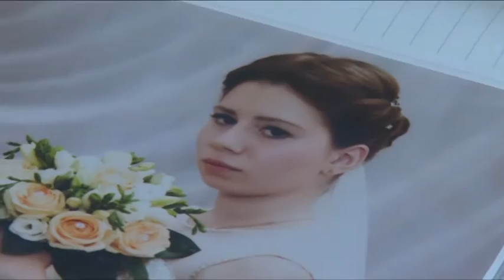Встретить Новый год в собственной квартире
Встретить Новый год в собственной квартире. Ценный подарок получили те, кому не посчастливилось жить в собственной семье. В уходящем году 19 ребят, оказавшихся без попечения родителей, получили ключи от нового жилья.  Все квартиры – с муниципальной отделкой, расположены в микрорайонах – новостройках «Богородский» и «Солнечная долина». В районной Администрации ребят поздравили и подарили подарки